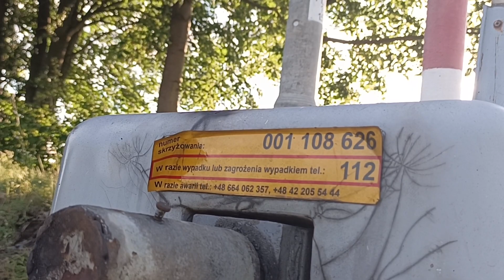przejazd kolejowy znowu w benzelinie.